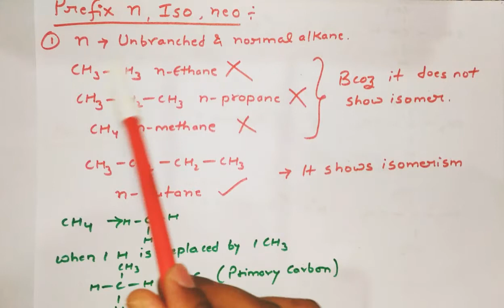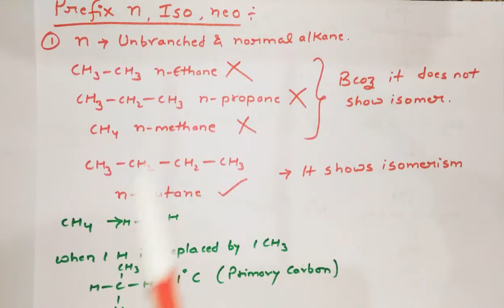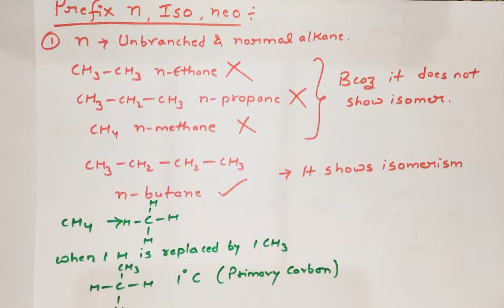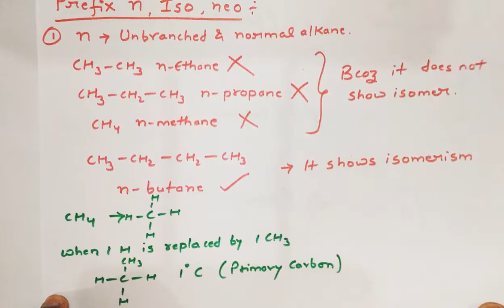Class 11 Topic-Prefix n,iso,neo and Functional group.